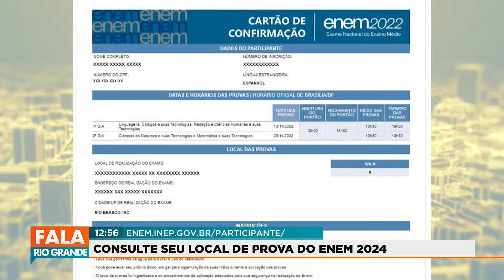CONSULTE SEU LOCAL DE PROVA DO ENEM 2024